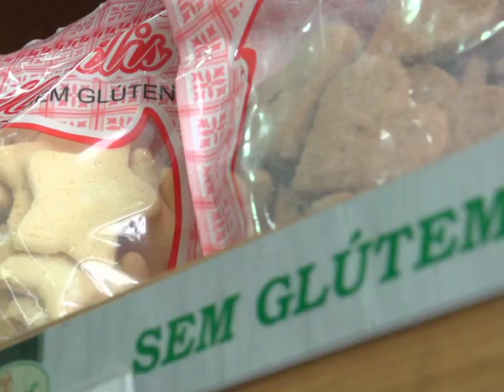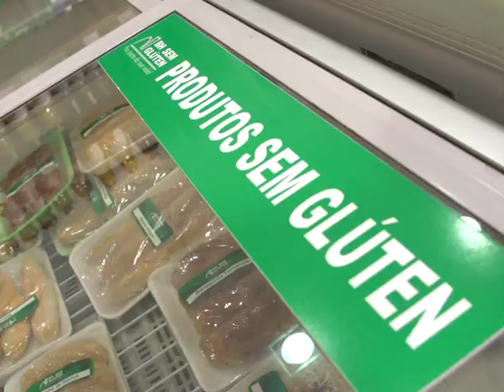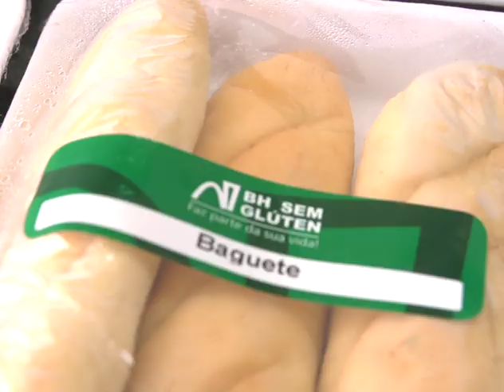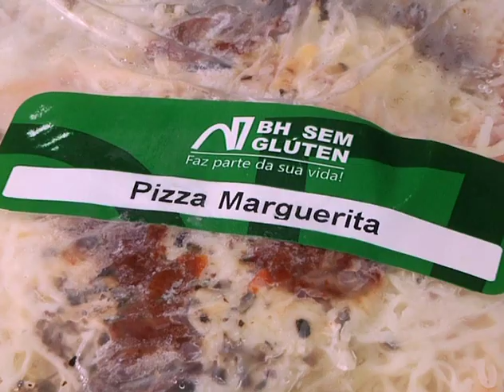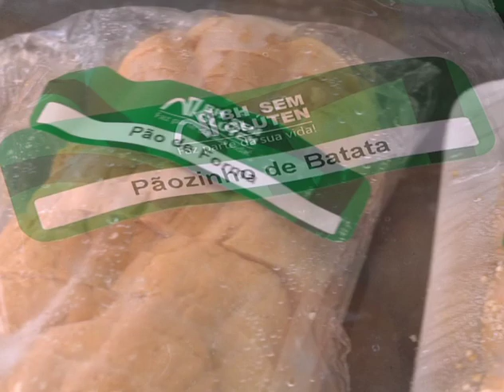Programa Viver Bem - 06/04/2013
Na edição dessa semana do Viver Bem confira os riscos do uso em excesso do famoso descongestionante nasal. Novidade das boas: conheça a nova linha de produtos sem glúten disponível na loja da Korin Natal. Flexão de braços: vamos ensinar uma maneira para você potencializar os efeitos desse exercício. E ainda, dicas para as mulheres preservarem a firmeza dos seios após o período de amamentação.